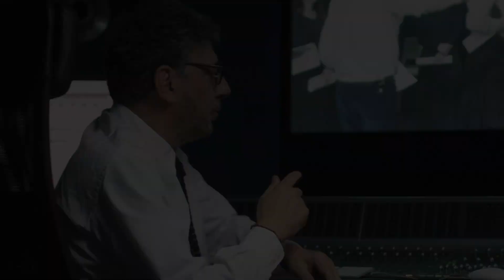"L'arte della recitazione" - Sergio Castellitto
Qual è il significato da dare alle parole? Scopri i segreti della recitazione grazie alla Masterclass di Maestro.it con Sergio Castellitto.
"L'arte della recitazione" ti aspetta su TIMVISION!